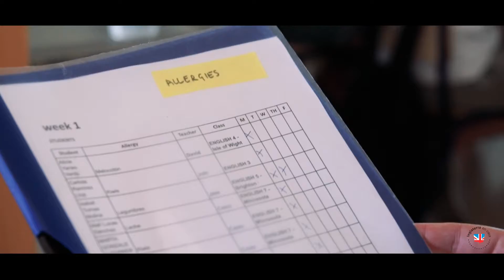MENUS EN SUMMER SCHOOL BENISA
Nuestro menú está preparado por el catering que sirve al cole durante todo el año, no obstante, nuestros coordinadores revisan cada año el menú para intentar que sea lo máximo apetecible, que sea un menú variado y  muy nutritivo.

Tenemos muy en cuenta las alergias alimentarias, tanto para nuestras clases de cooking como para la comida. Cada día nuestros alumnos bajan por grupos a la hora indicada al comedor, una vez allí en la puerta les espera alguien del staff con una lista de alergias alimentarias, si ese día el alumno tiene que comer otra cosa, el staff se encarga de que pasen los primeros y cojan la bandeja con su nombre, una vez se aseguren de eso pasará el resto del grupo de forma ordenada. Además, cada grupo tiene una mesa asignada y hasta que no estén todos sentados no pasa el siguiente grupo.

En las clases de cocina, cada profesor tiene una lista de las alergias alimentarias, de esta forma siempre eligen una receta en la que todos puedan participar.

Por último, nuestras familias de acogida, además de conocer las alergias, conocen las preferencias y gustos alimentarios de nuestros alumnos.

En Inglaterra en Casa, nos tomamos muy en serio la alimentación de los participantes durante el programa.